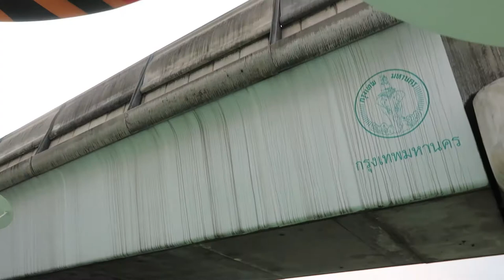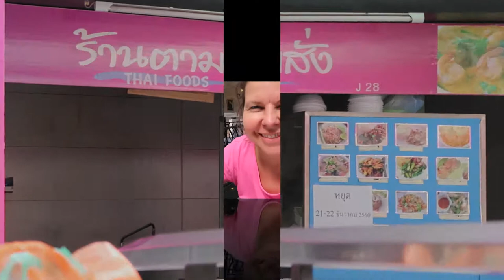Wem schreibe ich Liebesbriefe? Mein Bangkok 2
Deine Kati ❤